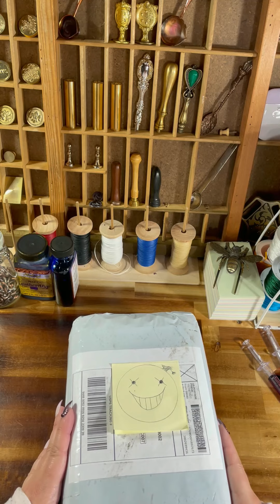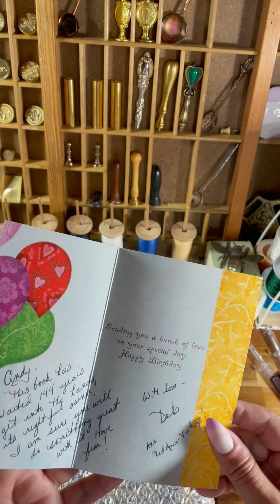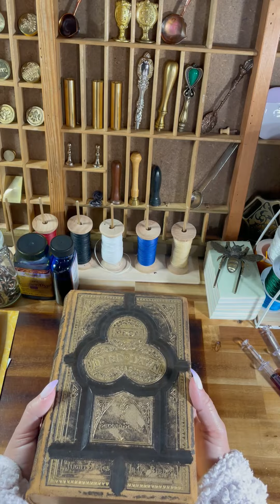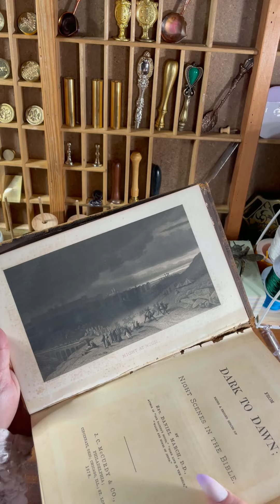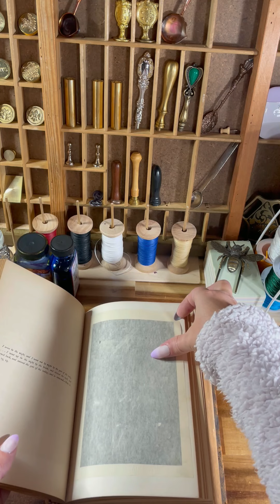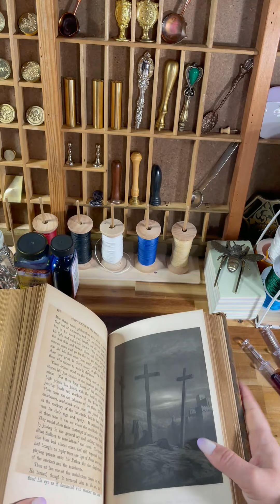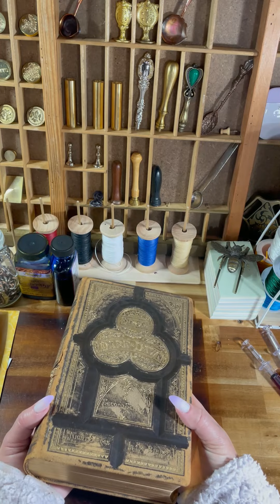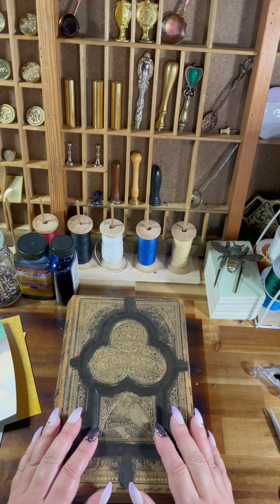What a birthday present!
Ohmygosh! A GIGANTIC THANK YOU to Debbie of Red Apron Vintage
for this most super special birthday treasure!!!

Take some looks at all our books and see what lies within,,,

A tip today can go a long way! Visit our tip jar to show your appreciation and support.